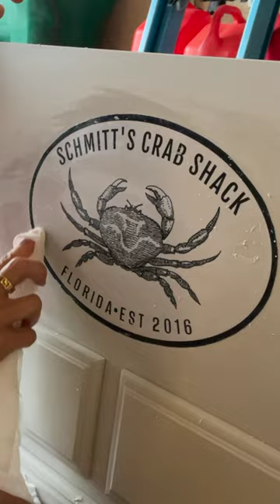Furniture Flip: From Traditional Cedar Chest to Coastal Show Stopper!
Do you have a piece of furniture that does not match your home decor? I did! That's why I took it from a traditional cedar chest and gave it a little love with a coastal makeover with Rust-Oleum products.